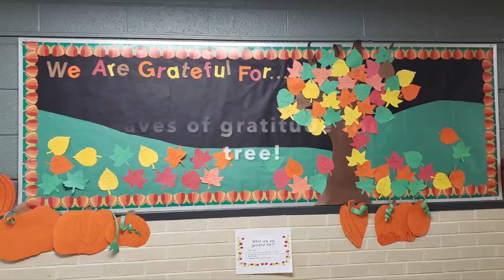Thanksgiving Gratitude, One Leaf at a Time...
Students at Jean Massieu School of the Deaf in Salt Lake City, Utah shared their gratitude. They wrote about something they appreciated on a leaf and placed it on this tree. They wish everyone a grateful Thanksgiving.
Images: We see a paper collage landscape of a tree with no leaves. Then we see several leaves of fall colors on the tree. Finally, the tree is full of grateful leaves!
Audio: The sounds of people clapping starts out slow and gets faster toward the end of the video